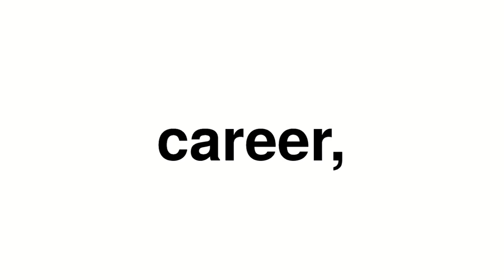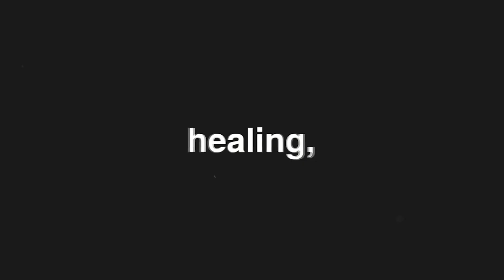WHY DO BABIES POOP A LOT | ANSWERING MOST GOOGLED QUESTIONS ABOUT BABIES | FT DEAR DAKTARI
I asked a pediatrician some of the most googled questions about babies and we had an eye opening discussion.